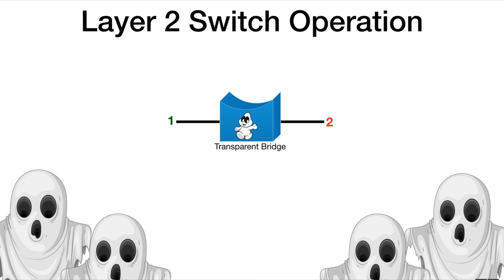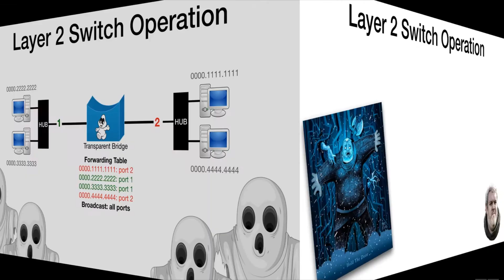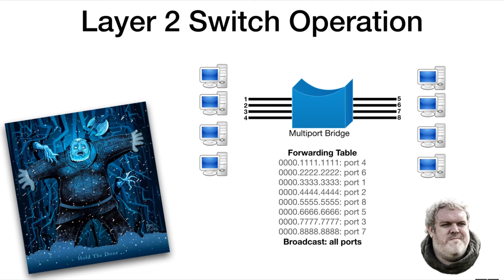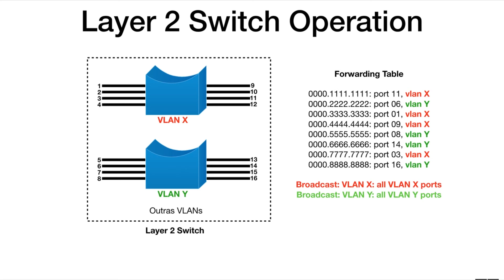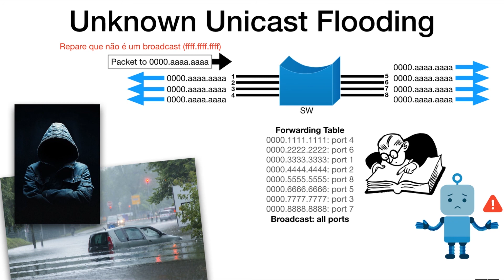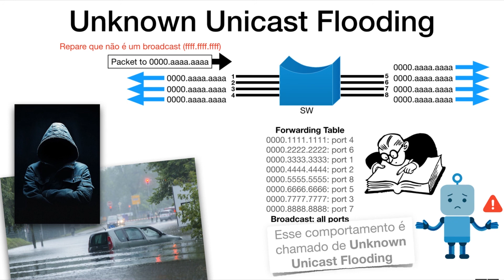CCNP - SWITCH AULA 2 - O Unknown Unicast Flooding!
Olá pessoas!

Meu nome é Gustavo e sou especialista em Redes de Computadores com diversas certificações na área como:

CCNAv3 R&S
CCNP R&S
CCDA
CCIEwr R&S
ITILv3F
MTA NF
JNCIA
AWS Associate: SysOps
AWS Associate: Architect
AWS Associate: Developer
LPIC-1
LinuxEssentials

Minha meta é disponibilizar cada vez mais conteúdo relevante para te ajudar a tirar uma certificação na área de infra de TI, mais especificamente da área de redes.

Para isso conto com sua ajuda!